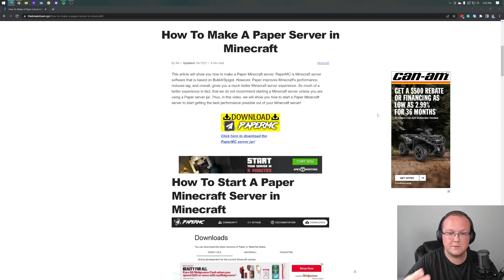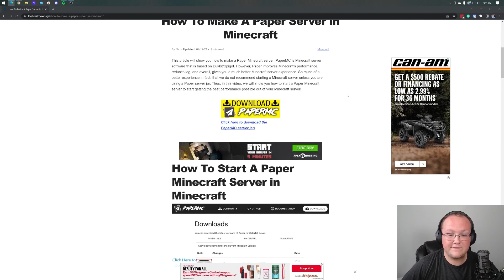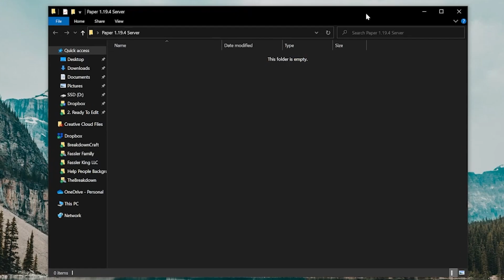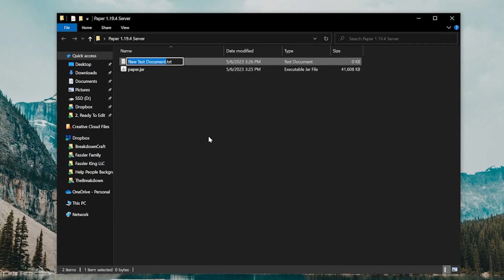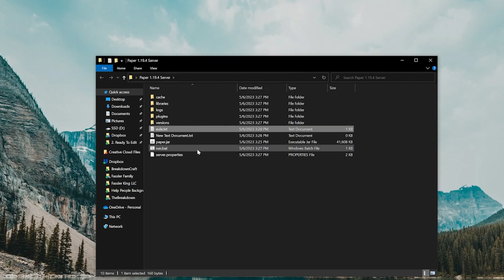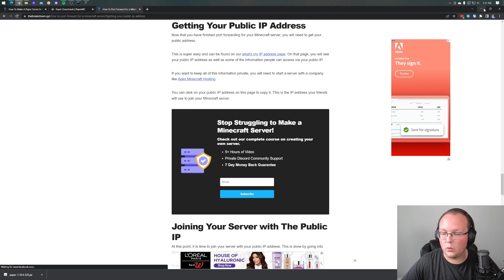How To Make a Minecraft Paper Server (1.19.4)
Do you want to know how to make a Minecraft Paper server in 1.19.4? Well, this is the video for you! We go over exactly how to download PaperMC for Minecraft 1.19.4 and start running a Paper Minecraft server. Why would you want a 1.19.4 Paper Minecraft server? Well, Paper servers allow you to add plugins and get better performance from your Minecraft server, so let’s get your PaperMC server up and running!

Start Your 1.19.4 DDOS-Protected Paper Server with just one click at Apex Minecraft Hosting!

2GB Server:
java -Xmx2048M -Xms2048M -jar paper.jar nogui
PAUSE

4GB Server:
java -Xmx4096M -Xms4096M -jar paper.jar nogui
PAUSE

About this video: In this video, we will show you how to make a Minecraft Paper server in 1.19.4. What is PaperMC? Well, it is a high-performance Minecraft server that can significantly reduce lag compared to vanilla servers. It allows you to add plugins to your server, which can really take a Minecraft 1.19.4 to another level. So, without anymore delay, here is how to download Paper for Minecraft 1.19.4 and start hosting a PaperMC server!

First things first, we will need to go over how to download Paper for Minecraft 1.19.4. In the description above, you will find a link to download Paper 1.19.4. That will actually take you to our complete text tutorial for how to get Paper 1.19.4. On this page, click the ‘Download PaperMC’ button to go to Paper’s official download page.

On the Paper download page, select Paper, and the click the big “Download Paper 1.19.4” button. When you do, Paper will start downloading. You may have to keep or save the file depending on your browser.

After you have downloaded the paper.jar file, you’ll need to setup a folder on your desktop. Just create a new folder and name it “Paper Minecraft 1.19.4”. Then, move the paper.jar file you downloaded into this folder.

Next, we need to rename the paper file you downloaded to simply “paper.jar”. This is required in order to actually launch your Paper server. Once you have renamed the .jar file, we need to create a new text document by right-clicking, clicking “New”, and then “Text Document”.

Open the new text document, and copy and paste the code from the description above. The code changes depending on the amount of RAM you want. Then, click “File”, “Save As”, and name the file “run.bat”. Also, be sure to change the save type as to “All Files”.

Now, all you need to do to start your server is double-click this run.bat file. Your server will try to start, but it will fail. You will have an eula.txt file. Open this file, and change “EULA=false” to “EULA=true” assuming you agree to the Minecraft EULA. Save the eula.txt file, and close it.

You can now finally start your server with the run.bat file. When you do, your server will start. You can then join your server with the IP address “localhost”. This will allow you to test the server and make sure it is running.

For your friends to join, you will need to forward port 25565 on the TCP and UDP protocols. We have a complete guide on how to port forward for a Minecraft Paper server in the description above. With your port forward complete, your friends will join with your public IP address.

Congratulations! You now have a PaperMC server up and running.

Nevertheless, that is our complete guide on how to make a Minecraft paper server in 1.19.4. If you have any questions about how to host a PaperMC server in Minecraft 1.19.4, let us know in the comments.

It really helps us out, and it means a ton to me. Thanks in advance!